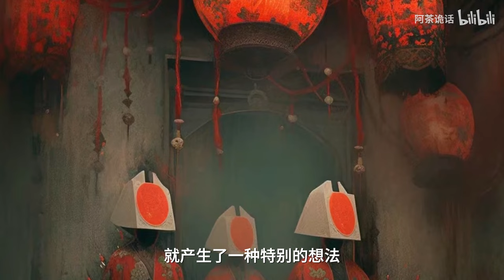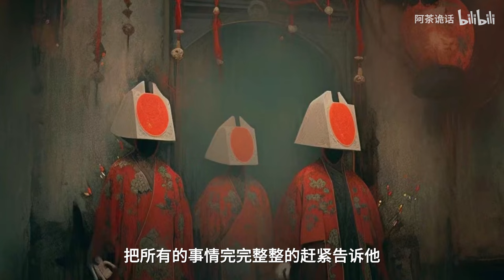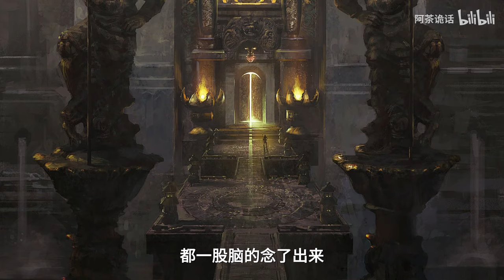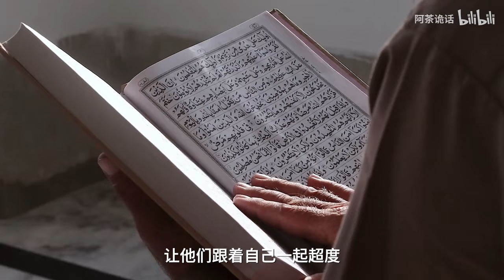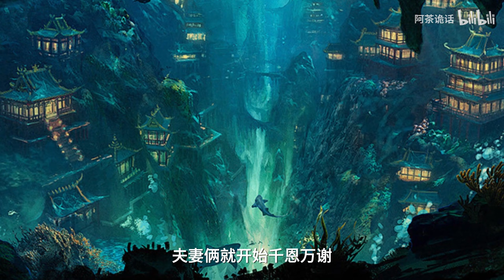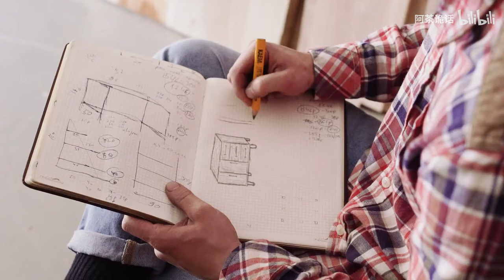民俗融入！ 未刪減完整版日本詭異2CH神貼，消失的骨頭，懸浮在兇宅裡的蛹！ 不存在的人！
哈嘍！ 大家好！
我是阿茶詭話
日常更新恐怖故事推理精彩情節
等你來解鎖
喜歡都可以關注哦 ！